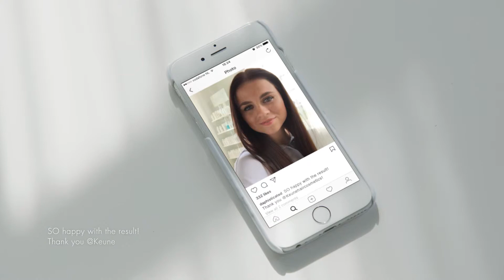Keune Care Miracle Elixir